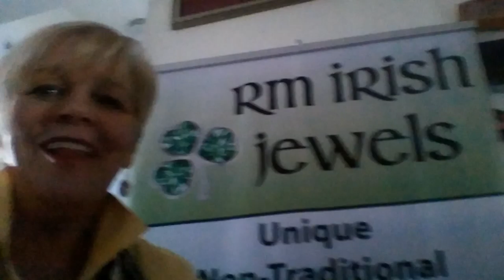Horses For the Homeless